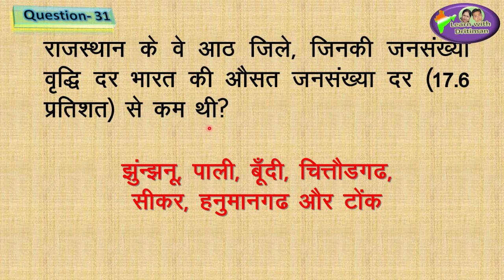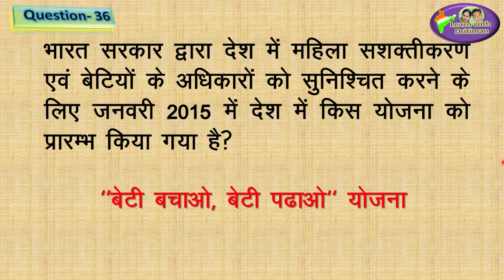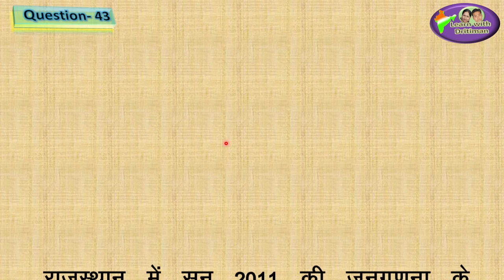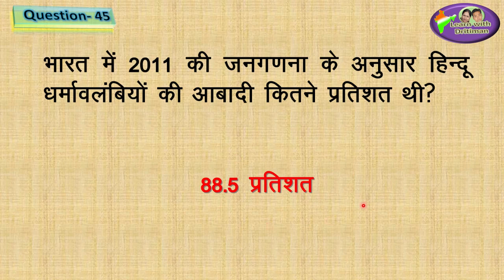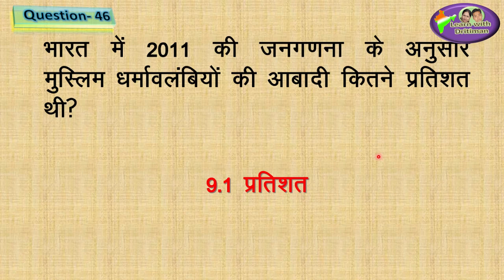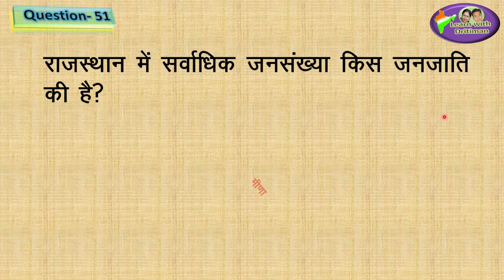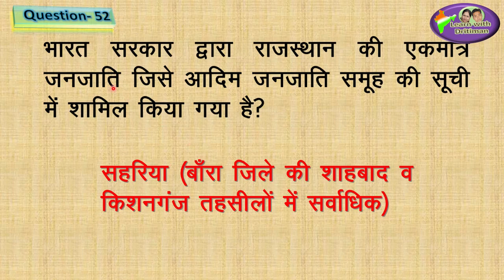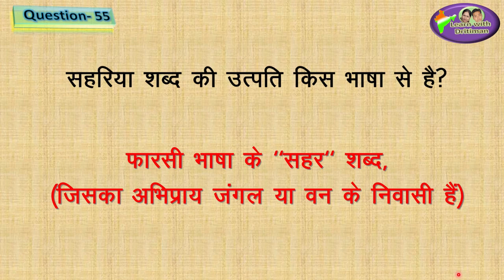Class-8/ Ch-7/ Part-2/ जनसंख्या / Population/ RBSE geography/ patwar/ भूगोल